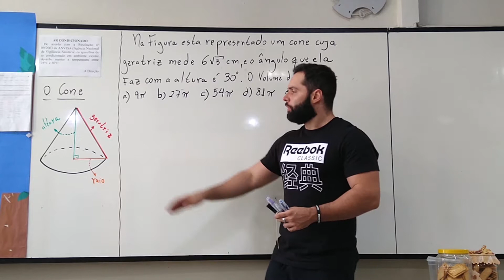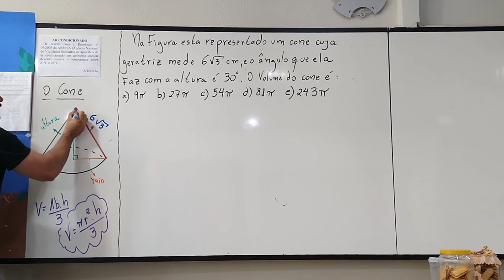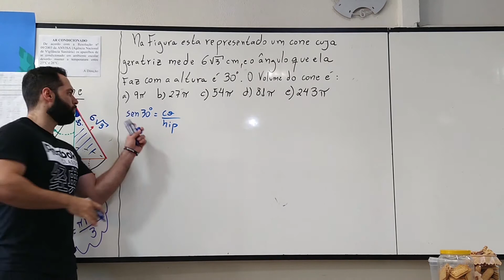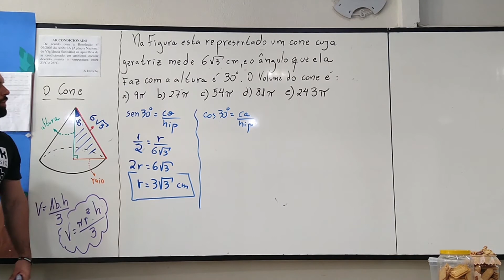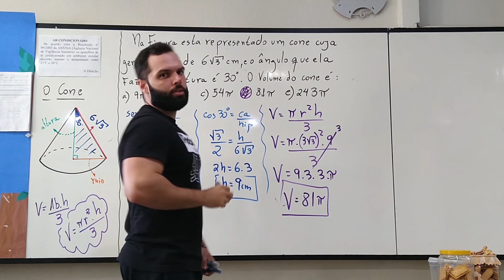Aula #20 | Dicas Volume | FUVEST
E ai galerinha, continuação pra dar aquele up nos estudos pra FUVEST!

Vem com o Tio que é sucesso!!

Qualquer dúvida só chamar o tio! Abraço galera